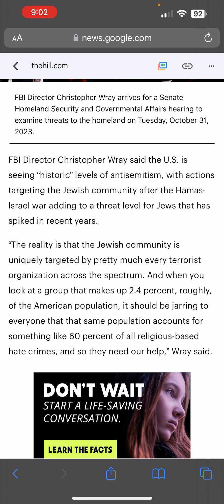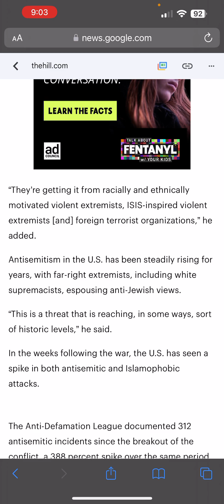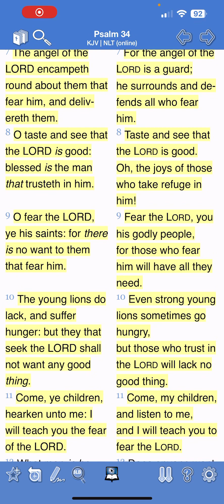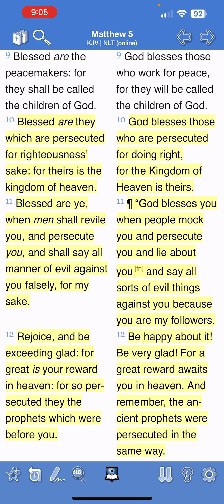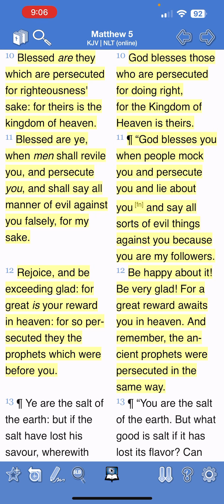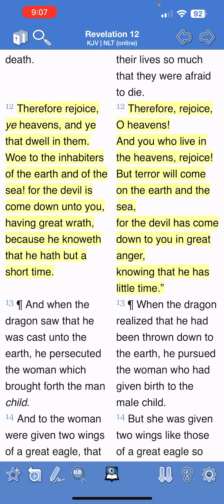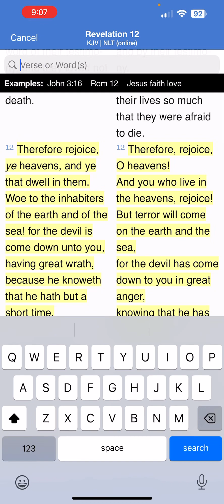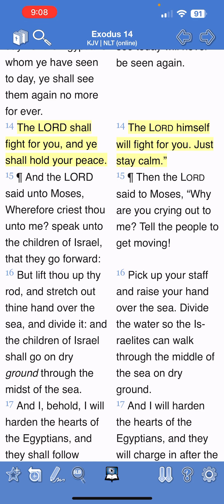Persecution is coming soon 🔜